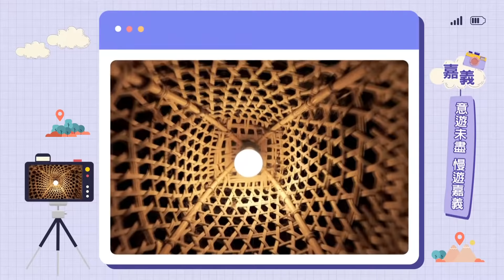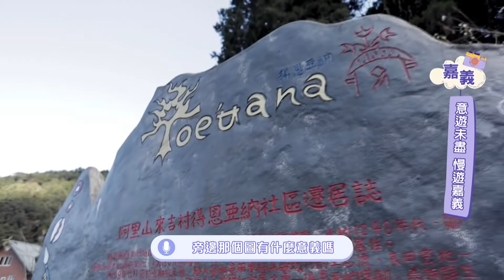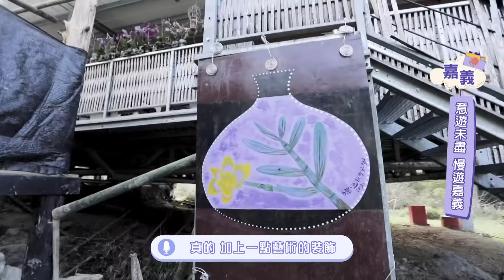顛覆你印象中的嘉義原民旅遊！跟著嵐嵐女神一起解鎖阿里山鄒族秘境！Hana廚房｜得恩亞納部落~~《慢遊嘉義》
海拔700-1000公尺高的來吉部落
在山林蓊鬱翠綠之中
卻飄來陣陣烘烤麵包香氣
正是有名的Hana廚房
由南非姑娘與鄒族男孩共築的餐廳
選用當地的有機食材
並將部落料理烤山豬肉融入南非美食風味
激盪出來吉部落獨有的特色料理
每到假日總是吸引遊客不遠千里而來
建議提前預約才能享受到招牌美味！
再往深山走
海拔1,400公尺的高山上
還有一處美的像童話國度的
每棟房子不僅色彩繽紛且都各有特色
隨處都可發現鄒族人的藝術天分跟創作力
這秘境部落值得細細探訪
探索之餘也記得留給當地住戶美麗的生活環境！連假跟著嵐嵐女神一起玩阿里山